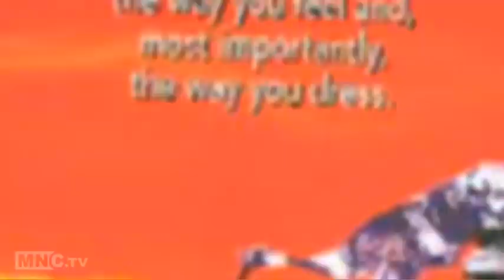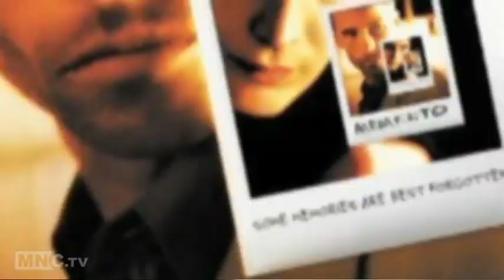Movie Star Bios - Guy Pearce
He's had a colourful and acclaimed international career, but did you know Aussie actor Guy Pearce was once a body building champion? Join Lizzy Lovette and discover how the former teen heartthrob evolved into a Hollywood success story.